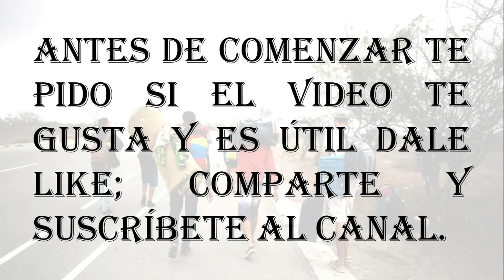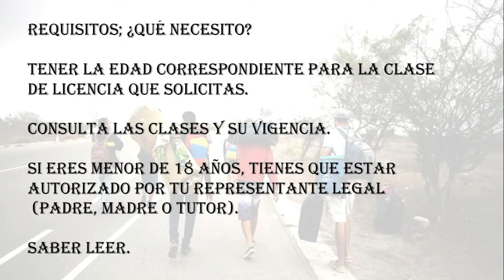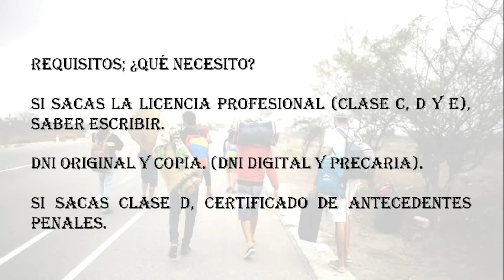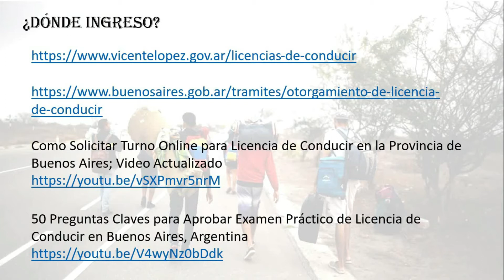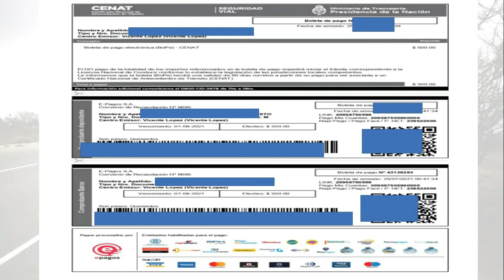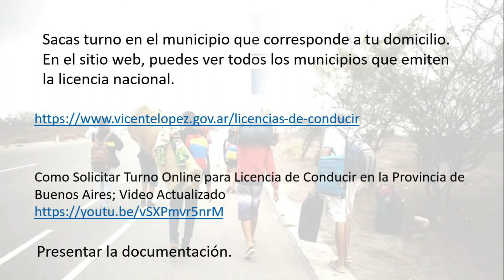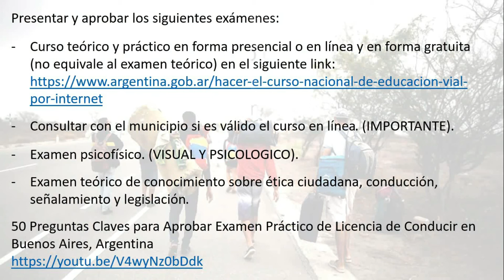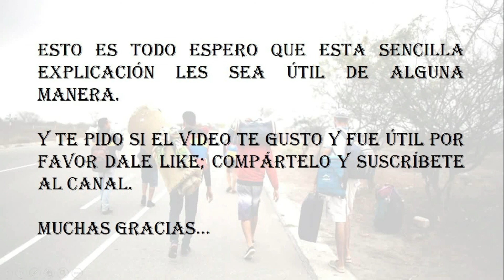Como Tramitar Licencia de Conducir en Buenos Aires Argentina; Explicado Paso a Paso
Si el video te es útil y deseas colaborar con nosotros o contactarnos; al final de la descripción tienes los medios disponibles.

Saludos aclaro no soy especialista en el área, simplemente tuve que aprender y quise transmitir lo aprendido.

Saludos estimados amigos les comparto lo siguientes tips, aclarando que son solo mi opinión, basado en mi experiencia personal.

Necesitamos de tu Colaboración y Apoyo para poder seguir realizando contenido, puedes donar mediante PAYPAL

sihasoca

Puedes ayudarnos también a través de:
✓ Mercado Pago Argentina; (cacm111arg.mp)
✓ Pago Móvil Banesco